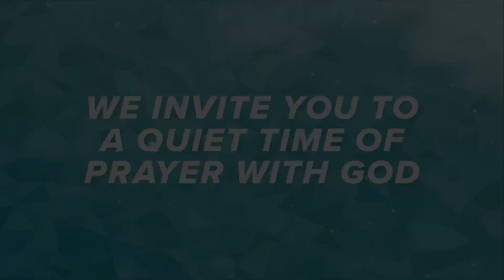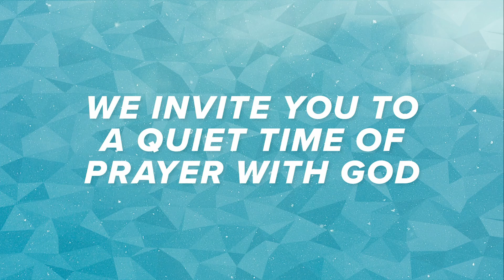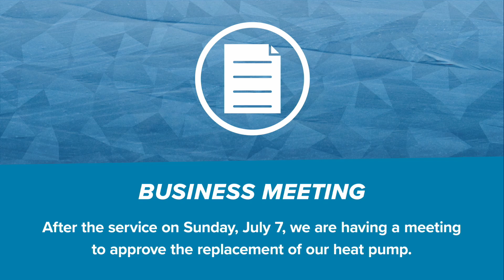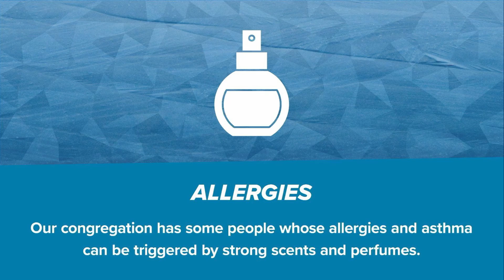John 3:1-16 | June 30th 2024